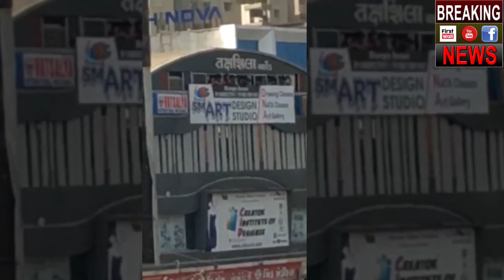Surat Fire Video : कोचिंग सेंटर में भीषण आग, 15 छात्रों की झुलसकर मौत, जान बचाने को बिल्डिंग से कूदे